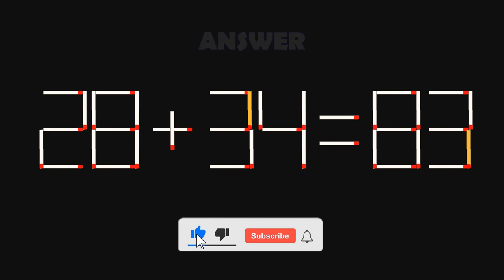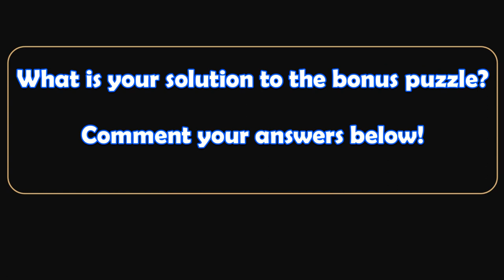Double-Digit Matchstick Math Puzzles-230 | Can you solve the matchstick math puzzles? | Brain Teaser